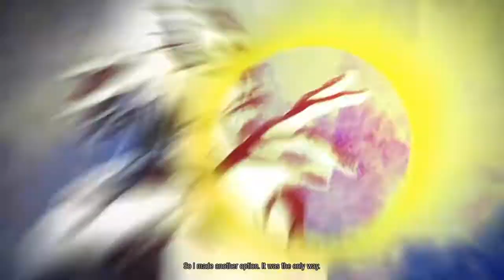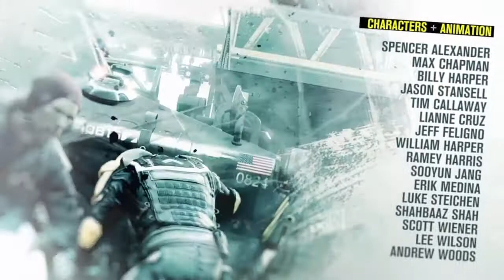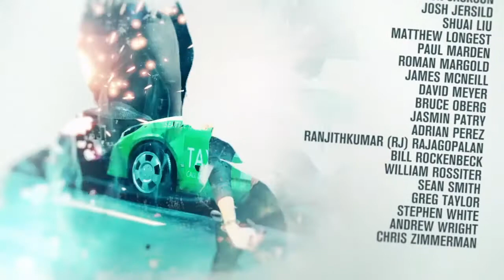It comes to a end:infamous second son longplay